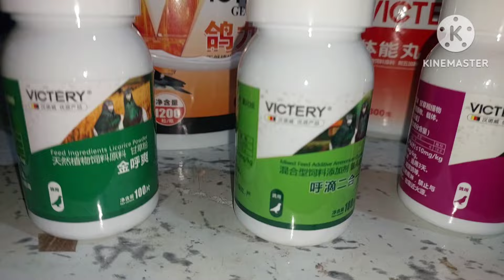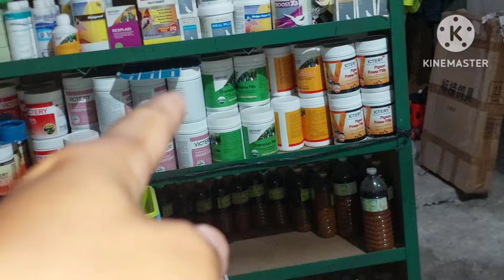NDR 2025 PAIRING, SA ALARCON LOFT!